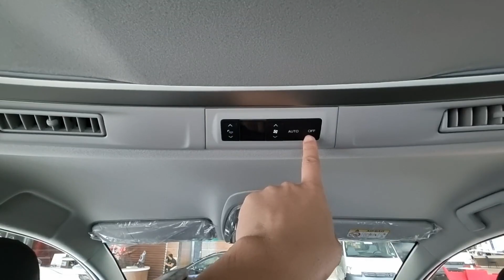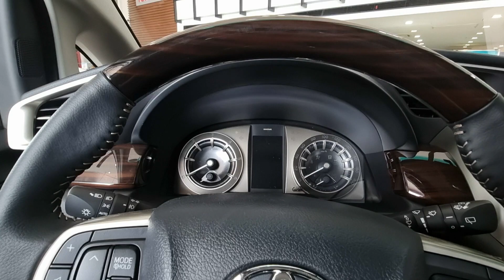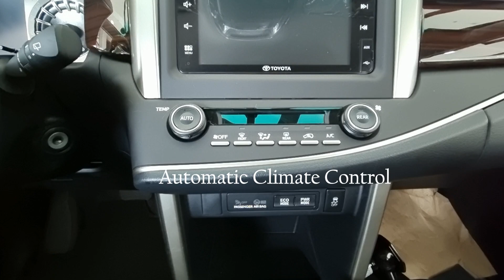2023 Toyota Innova 2.8 G Diesel AT Review, Downpayment & Monthly (White Pearl)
2023 Toyota Innova 2.8 G Diesel AT Review, Downpayment & Monthly.